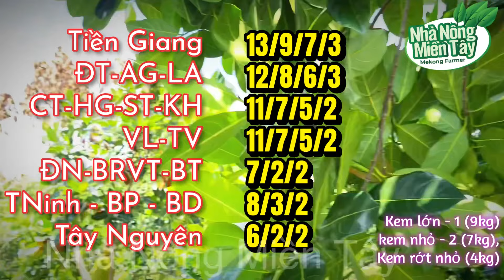Giá mít thái sáng hôm nay ngày 2/5/2024: giá đi ngang